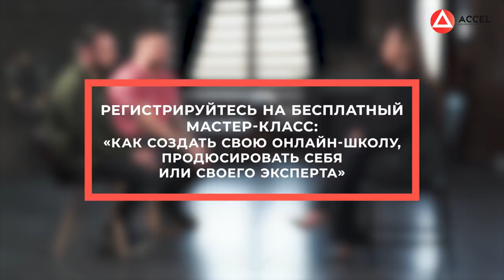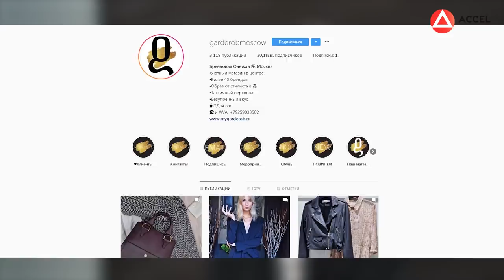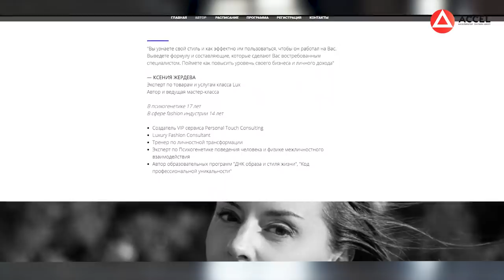Зарабатывать в интернете 500 тыс. р/мес. Чем отличается бизнес в интернете от оффлайн?/Кейс ACCEL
Хотите создать свою онлайн-школу, продюсировать себя или своего эксперта? Регистрируйтесь на бесплатный вебинар
Друзья, всем привет! Сегодня поговорим о том, как можно зарабатывать в интернете, какими особенностями обладает бизнес в интернете и чему учит Акселератор онлайн-школ.

У нас в гостях Ксения Жердева - специалист по психогенетике поведения человека. У Ксении несколько направлений курсов, она расскажет, как можно зарабатывать в интернете до 500 000 рублей в месяц, поделится, как решила создать свой бизнес в интернете.

Смотрите интервью до конца и пишите в комментариях ваши варианты, как можно зарабатывать в интернете.

1:10 Ксения Жердева - специалист по психогенетике поведения человека
2:40 что такое психогенетика?
8:30 два направления онлайн-образования
10:40 как произошло “знакомство” с Акселератором
12:57 важность индивидуального подхода к каждому человеку
13:50 какую прибыль приносят онлайн-школы?
15:34 почему Акселератор онлайн-школ - профессионалы в своём деле?
18:46 кто важнее: продюсер или эксперт?
19:39 уникальная воронка продаж от Ксении
21:20 как продавать свои курсы?
23:14 качественное сообщество
24:27 бонус для зрителей